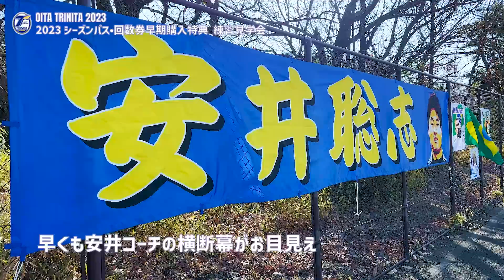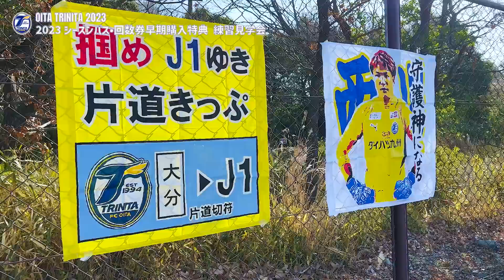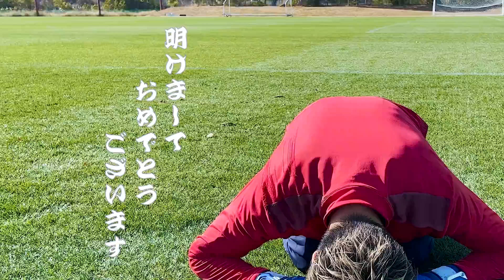大分トリニータシーズンパス2023早期購入者特典 練習見学会【2023年1月8日 10:00〜】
大分トリニータシーズンパス2023早期購入者向けの特典として実施された練習見学会の様子を公開いたします。